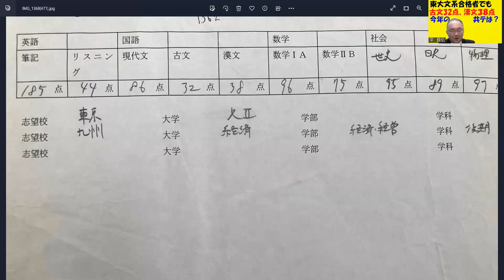1193.【東京大学に合格する生徒でも共通テストは取れないので】優等生との差を縮めるには「詰め込み暗記」しかないとわかります。暗記教科で取る事！Japanese university entrance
２３歳で、私立女子高校の数学教師に正式採用される
２５歳で、九州で一番最初にできた東進の校舎長へ、受験業界へ転職（毎年５００名を集める）
３３歳で、東進から個別指導塾へ転身。年収１０００万円近くも？
４３歳で、久留米自習室を創業。代表として８年目となる。